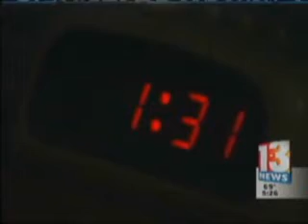ParCare Sleep Center - Obesity & Diabetes May Cause Obstructive Sleep Apnea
According to the CDC (Center for Disease Control) more than 24 Million Americans currently have Diabetes. If you're obese as well, this can cause many problems with your ability to sleep well.